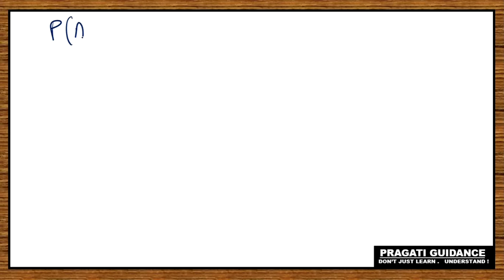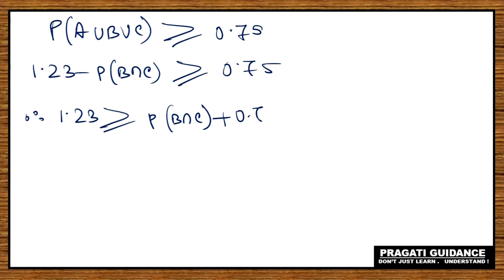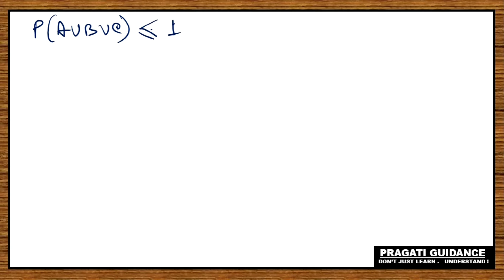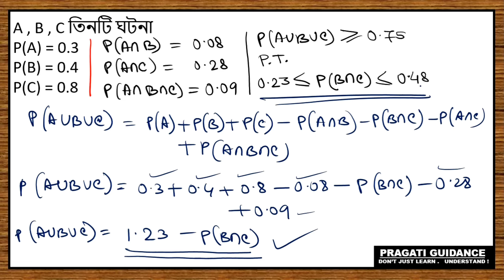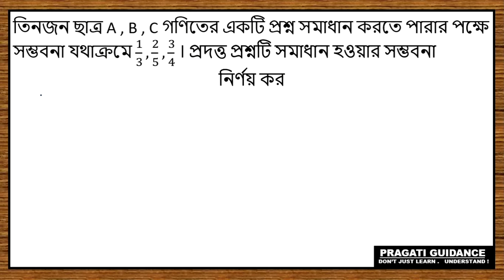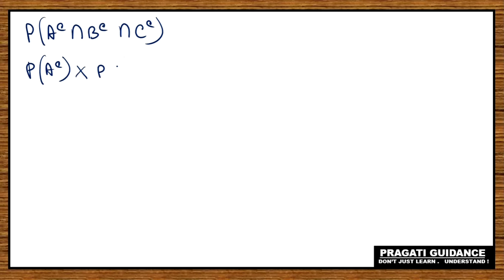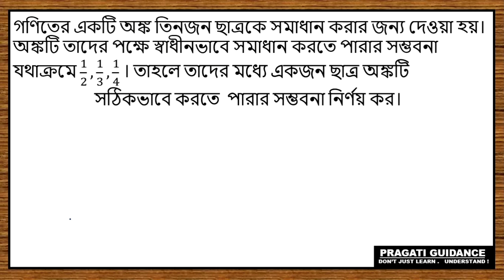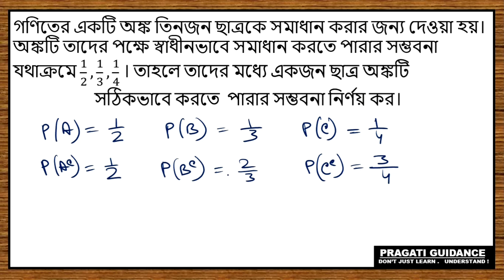Probability || Part - 2 || Class 12 || Mathematics || WBCHSE || SN Dey Solutions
Class - 12
Subject - Mathematics
Board - WBCHSE
Topic - Probability
SN Dey Solutions